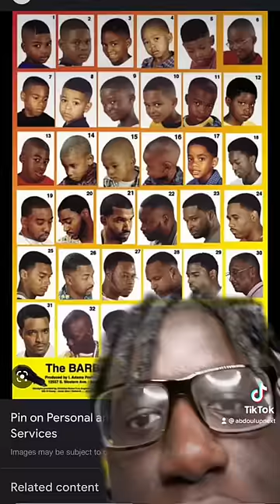The Unwritten Rules About The Barbershop! 💈💈